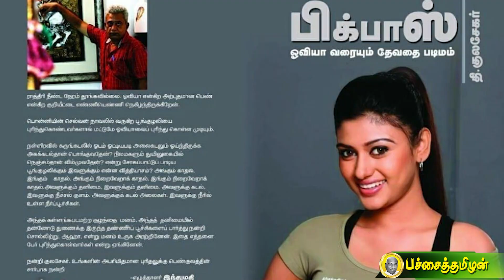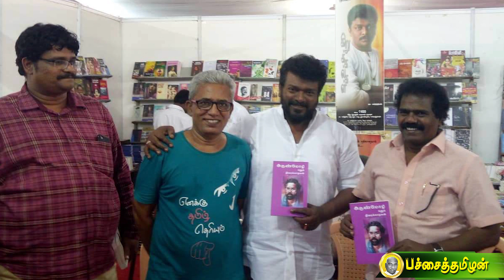மற்றவர் பசியோடு இருப்பதை விரும்பாத MGR-போல K.பாக்யராஜ் விரும்பமாட்டார்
பசியை அணு அணுவாக ரசித்தவர் கே.பாக்யராஜ்!. தன் உதவி இயக்குனர்கள் வளர வேண்டும் என்று நினைப்பவர் பாக்யராஜ்!! உதவி இயக்குனர்களை நடிக்கவைத்து அழகு பார்ப்பவர் கே.பாக்யராஜ்!!!